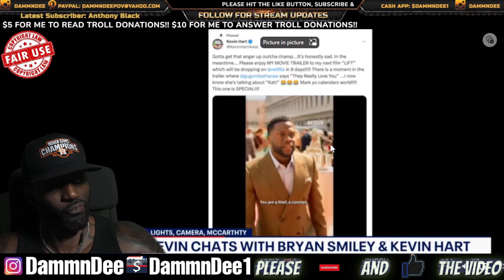KEVIN HART LOOKS NEVEROUS!! HE FINALLY RESPONDS TO KATT WILLIAMS "DO YOUR RESEARCH"